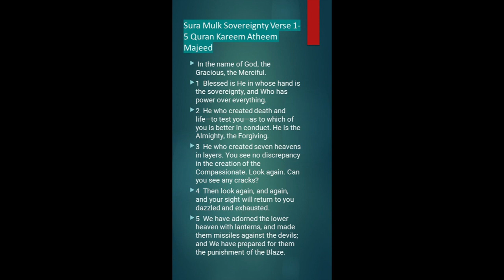Godwilling you will be saved from punishment read sura Mulk from Quran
Sura Mulk Sovereignty from Quran
1  Blessed is He in whose hand is the sovereignty, and Who has power over everything.
2  He who created death and life—to test you—as to which of you is better in conduct. He is the Almighty, the Forgiving.
3  He who created seven heavens in layers. You see no discrepancy in the creation of the Compassionate. Look again. Can you see any cracks?
4  Then look again, and again, and your sight will return to you dazzled and exhausted.
5  We have adorned the lower heaven with lanterns, and made them missiles against the devils; and We have prepared for them the punishment of the Blaze.
6  For those who reject their Lord, there is the torment of Hell. What an evil destination!
7  When they are thrown into it, they will hear it roaring, as it seethes.
8  It almost bursts with fury. Every time a batch is thrown into it, its keepers will ask them, “Has no warner come to you?”
9  They will say, “Yes, a warner did come to us, but we disbelieved, and said, ‘God did not send down anything; you are very much mistaken.’”
10  And they will say, “Had we listened or reasoned, we would not have been among the inmates of the Blaze.”
11  So they will acknowledge their sins. So away with the inmates of the Blaze.
12  As for those who fear their Lord in secret—for them is forgiveness and a great reward.
13  Whether you keep your words secret, or declare them—He is Aware of the inner thoughts.
14  Would He not know, He Who created? He is the Refined, the Expert.
15  It is He who made the earth manageable for you, so travel its regions, and eat of His provisions. To Him is the Resurgence.
16  Are you confident that the One in heaven will not cause the earth to collapse beneath you as it spins?
17  Or are you confident that the One in Heaven will not unleash against you a violent storm? Then you will know what My warning is like.
18  Those before them also denied the truth; and how was My disapproval?
19  Have they not seen the birds above them, spreading their wings, and folding them? None holds them except the Compassionate. He is Perceiver of everything.
20  Or who is this who is a force for you to protect you against the Compassionate? The disbelievers are in nothing but delusion.
21  Or who is this that will provide for you, if He withholds His provision? Yet they persist in defiance and aversion.
22  Is he who walks bent on his own design better guided, or he who walks upright on a straight path?
23  Say, “It is He who produced you; and made for you the hearing, and the vision, and the organs. But rarely do you give thanks.”
24  Say, “It is He who scattered you on earth, and to Him you will be rounded up.”
25  And they say, “When will this promise be fulfilled, if you are truthful?”
26  Say, “Knowledge is with God, and I am only a clear warner.”
27  But when they see it approaching, the faces of those who disbelieved will turn gloomy, and it will be said, “This is what you used to call for.”
28  Say, “Have you considered? Should God make me perish, and those with me; or else He bestows His mercy on us; who will protect the disbelievers from an agonizing torment?”
29  Say, “He is the Compassionate. We have faith in Him, and in Him we trust. Soon you will know who is in evident error.”
30  Say, “Have you considered? If your water drains away, who will bring you pure running water?”